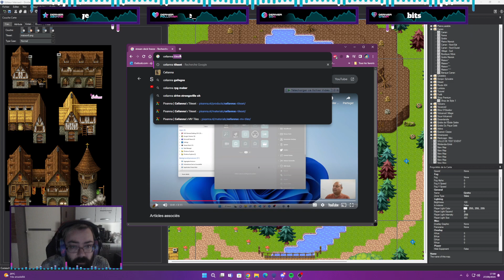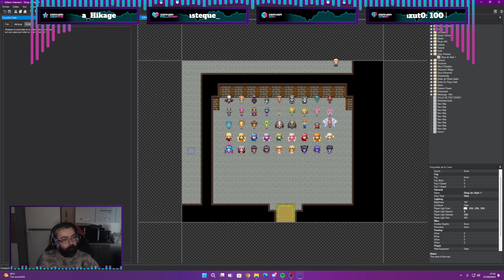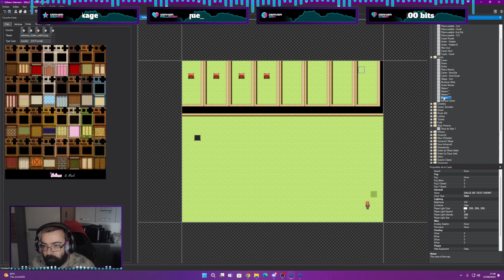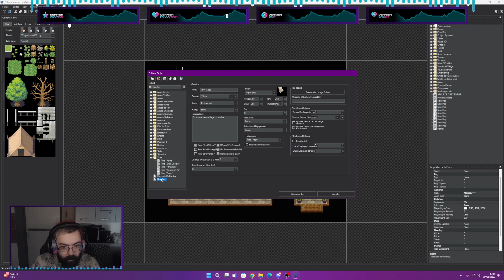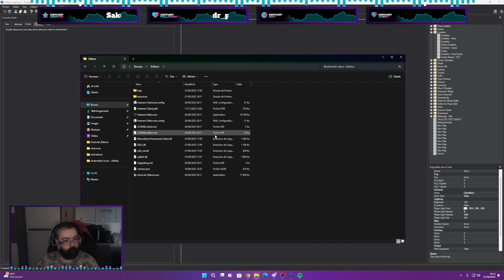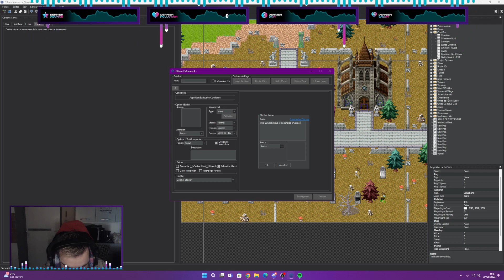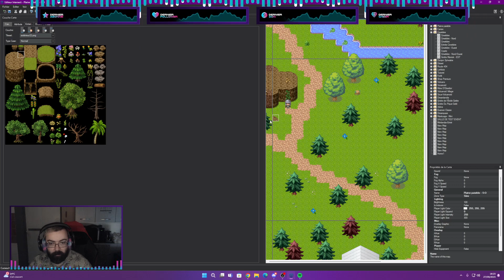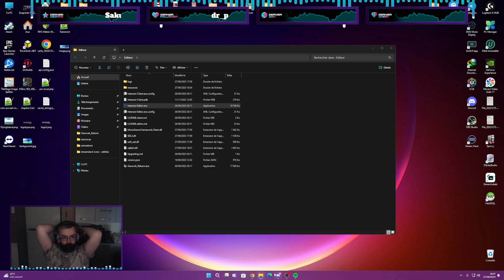[FR🔞] on dev mais attention [SPOILER] ! #7